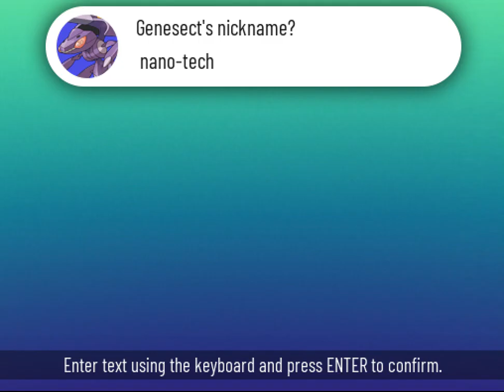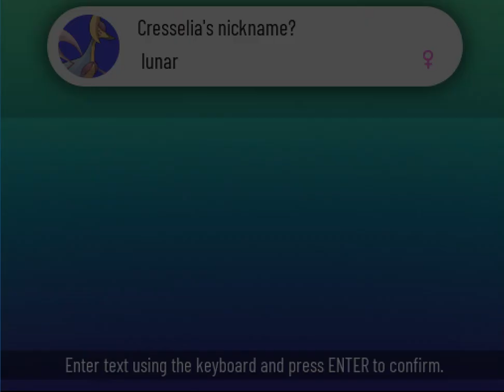pokemon xenoverse part 80